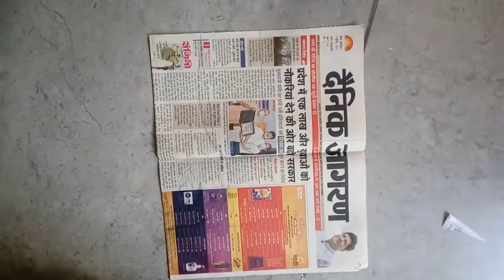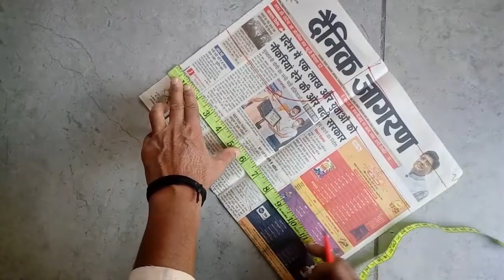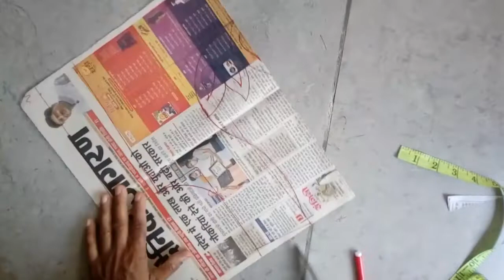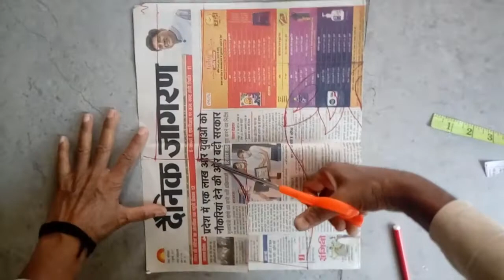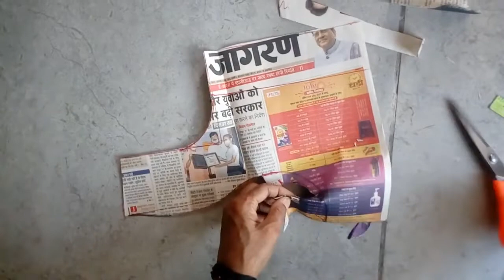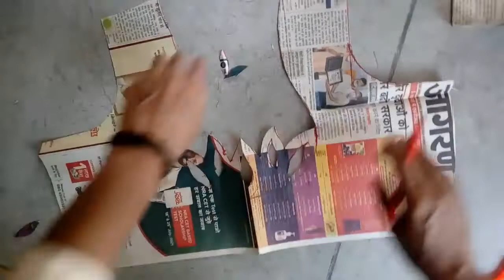back design cutting, back design cutting and stitching, back design cutting blouse,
back design cutting,
back design cutting and stitching,
back design cutting blouse,
back design cutting and stitching blouse, back neck design cutting and stitching for kurti,
back gala design cutting and stitching, blouse back design cutting and stitching in hindi,
blouse back design cutting and stitching 2022
back neck design cutting and stitching for blouse

blouse design
blouse design cutting
blouse design simple
blouse design new
Blouse design new 2022